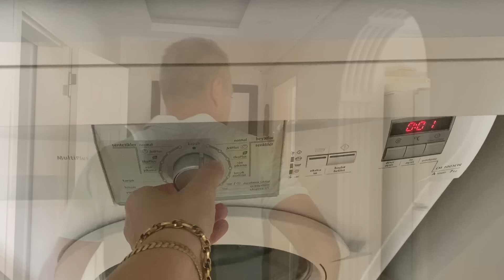BUNU ALMASAYDIM ÇATLARDIM⁉️İSTEMEYE GİDİYORUZ⁉️KOCAM COŞTU‼️HER ŞEY HAZIR⁉️BAŞLIYORUZ⁉️NELER ALDIM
Bu videoda marka isimleri gözüktüğü için